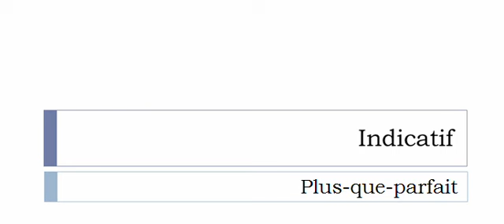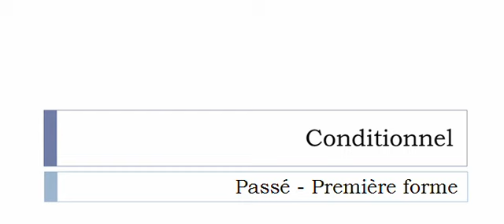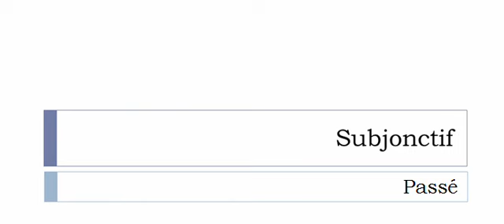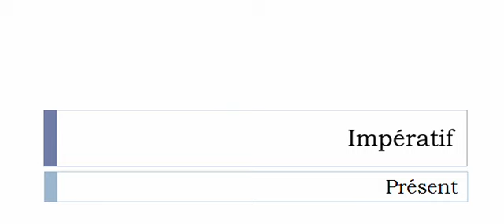Aprender francês = Conjugação = Bleuter